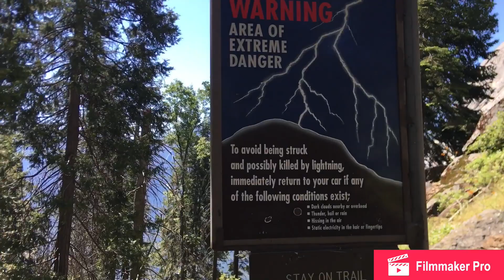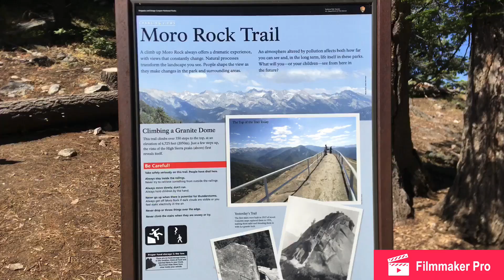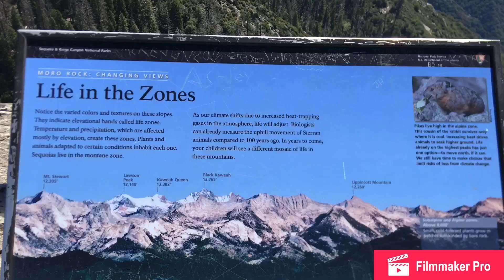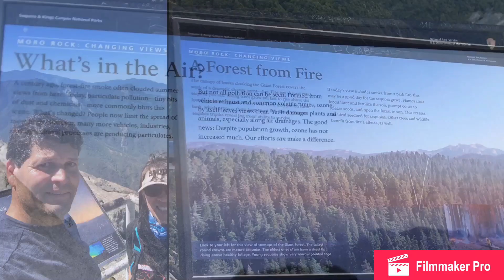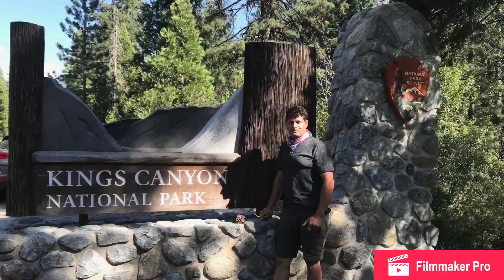Sequoia and Kings Canyon National Park, California 29th Anniversary 06/2020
Moro Rock is a granite dome rock formation in Sequoia National Park, California, United States. It is located in the center of the park, at the head of Moro Creek, between Giant Forest and Crescent Meadow. A stairway, designed by the National Park Service and built in the 1930s by the Civilian Conservation Corps, is cut into and poured onto the rock, so that visitors can hike to the top. The view from the rock encompasses much of the Park, including the Great Western Divide. Use of this trail is discouraged during thunderstorms and when it is snowing.

The road to Moro Rock is closed in winter, so visitors need to hike 2 miles to reach the viewpoint. The road is open in summer so the hike is shortened. The 1996 general plan for the park calls for the road to Moro to be closed, and replaced by a shuttle. As of June 2012, the road is open to general traffic only during weekdays; on weekends, the shuttle is running and the road is closed to general traffic.[3] The west face of Moro Rock offers 1,000 vertical feet of cracks and knobs for rock climbing. However, climbing is prohibited during peregrine falcon nesting season on the South and East faces(up to Full Metal Jacket)

The first stairway leading to the summit of Moro Rock was constructed of wood and installed in 1917. This stairway deteriorated significantly by the late 1920s, and was replaced in 1931 by the present Moro Rock Stairway, built by the Civilian Conservation Corps.[7] Unlike the earlier stairway, the new stairway adopted a design policy of blending with the natural surfaces to the greatest extent possible. The 797-foot-long stairway was designed by National Park Service landscape architect Merel S. Sager and engineer Frank Diehl, following natural ledges and crevices. It has 400 steps that lead to the summit of Moro Rock.[8] Changes since the original construction have impaired the integrity of the design.